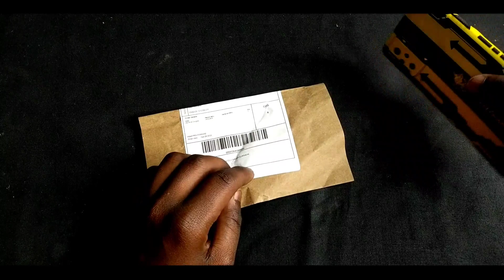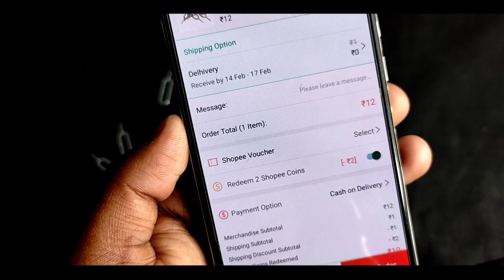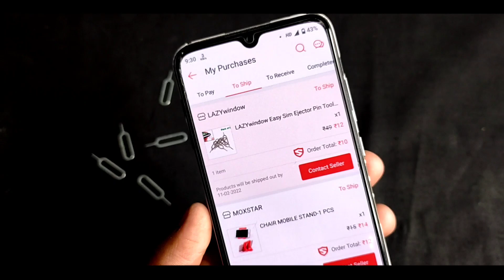Sim Ejector Tool at Rs.2/- Only | Shopee Product Unboxing #1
Sim Ejector Tool at Rs.2/- Only | Cheapest Shopee Product Unboxing #1

Keep Supporting...